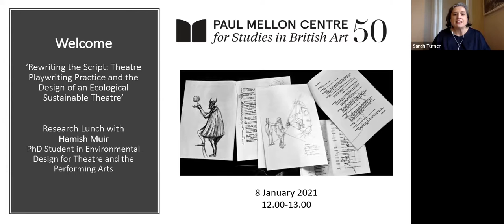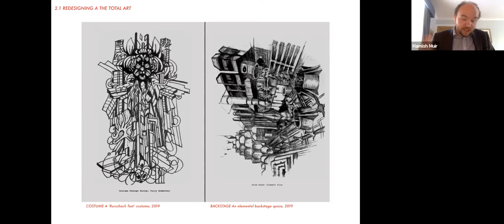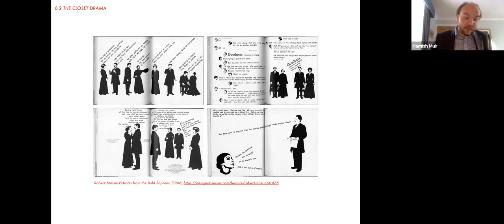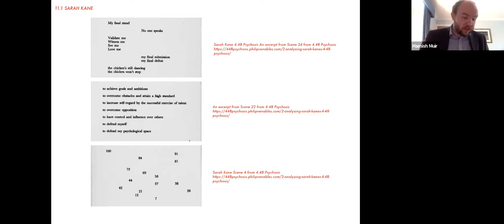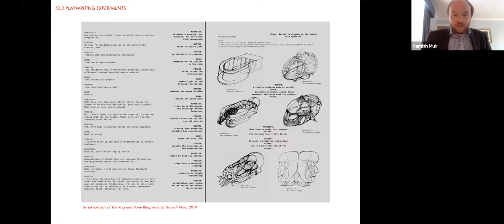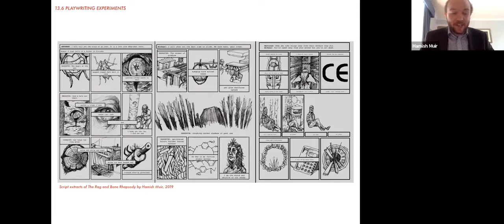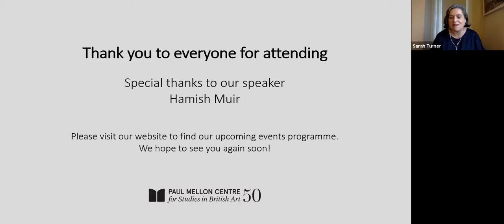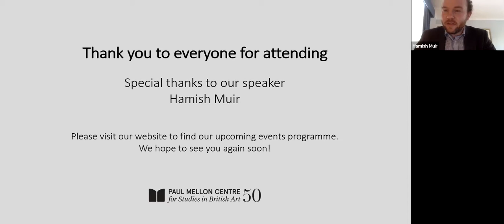Rewriting the Script: Theatre Playwriting Practice & the Design of an Ecological Sustainable Theatre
Recording of a Paul Mellon Centre research lunch with Hamish Muir that took place on Zoom on 8 January 2021.

Theatre set designs are bespoke, conglomerated, sculptural constructions that are difficult to reuse. They can become waste material ending in landfill or incineration plants. This paper looks at how theatre can become more environmentally sustainable, particularly in the consideration of how theatre can move towards a circular economy. The paper considers this pragmatic issue from a multi-disciplinary perspective and through a practice of playwriting. Moving the theatre industry towards a circular economy is a complex shift to do with issues such as intellectual property, storage, ephemerality, and aesthetic expectation. This complexity suggests a need to redesign the system of theatre or the creation of a new form of theatre.

The paper questions whether the play-script can play a role in this. Playwriting exists at the inception of conventional forms of theatre and so it poses a conceptual opportunity to consider the ethical meaning of what form and function of theatre is produced, and whether that meaning is incongruous with the themes or positions within the drama. This extends the narrative vision on the page to include the material construction on the stage, and characterises theatre as a ‘total art’ encapsulating both the stage and backstage. Literary studies have documented play-scripts in the context of the history of literary movements but there is limited research that connects the form, context, and design of a play-script as a practice to induce performance. Dallas J. Baker identifies that ‘scholars of writing for performance have tended to focus on live performance, using scripts merely as reference points’ rather than ‘writing as a distinct creative and research practice,’. The paper will look at examples of different playwriting and creative writing practices and question if they have an impact on the type of theatre that is produced. By considering the linguistic, literary, and poetic aspects of the play-script and relating them to the contrasting issues of technical, pragmatic, and material construction, it will be suggested that sustainable theatre must communicate not only through what it stages but also the way in which it stages performance.

Hamish is a PhD researcher investigating sustainable and ecological theatre at the Bartlett School of Architecture, UCL. Hamish’s research focuses on playwriting and waste – particularly the role of the script in its relationship with the production of sustainable theatre and how waste can be used to question assumptions of theatre practices, aesthetics and meaning. His background is in civil and environmental engineering at Imperial College and art history at Christie’s Education, associated with the University of Glasgow. Hamish has worked at several museums and auction houses in London and Edinburgh. He is also an independent artist, playwright and sustainability consultant. In 2017, Hamish established the production studio Arctic Lion, which creates sustainable, experimental performance